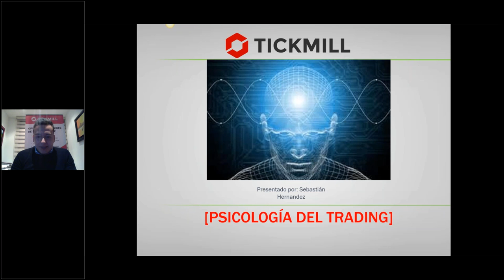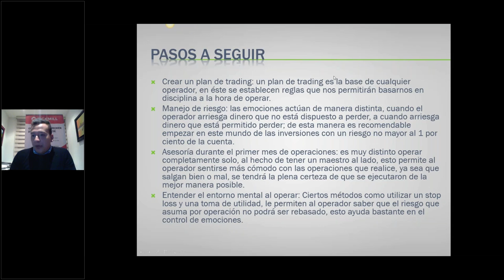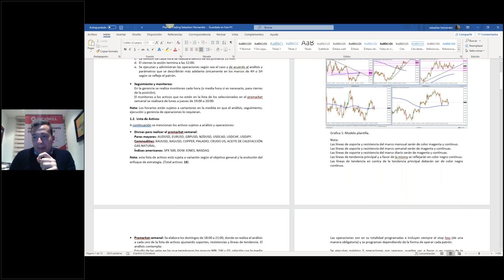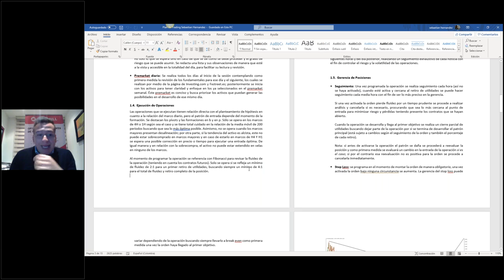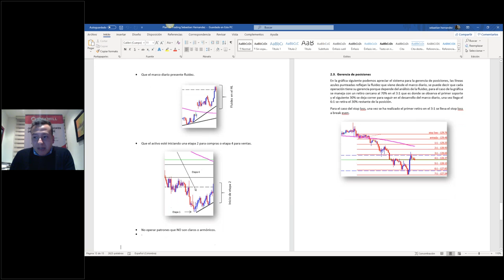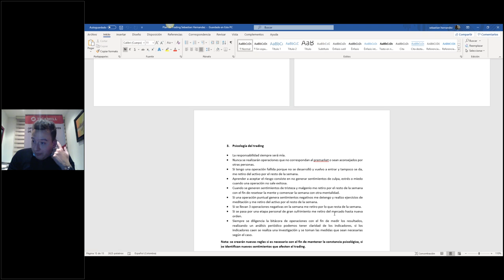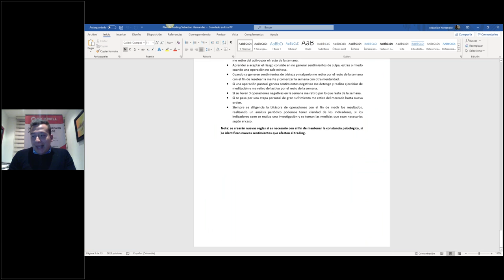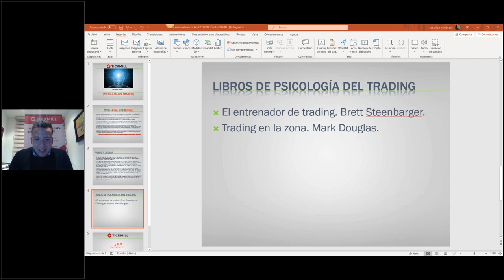Estrategias y Técnicas de Trading (13.11.19)